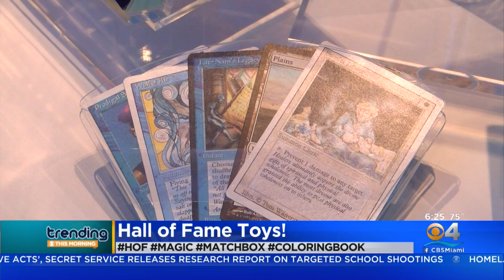Trending: Three Toys Inducted Into The Toy Hall Of Fame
Magic: The Gathering, Matchbox cars, and the coloring have all been inducted into the Toy Hall of Fame.